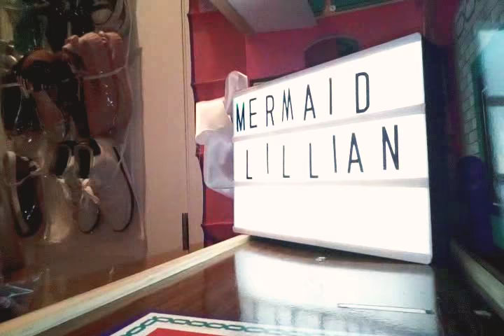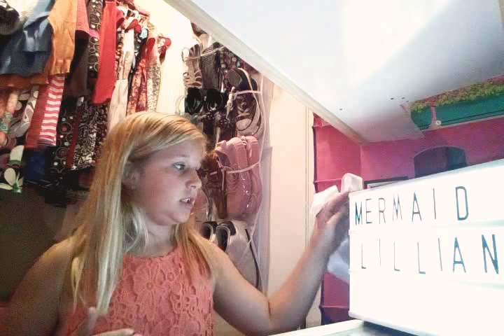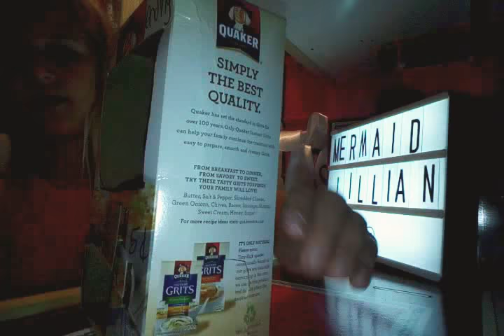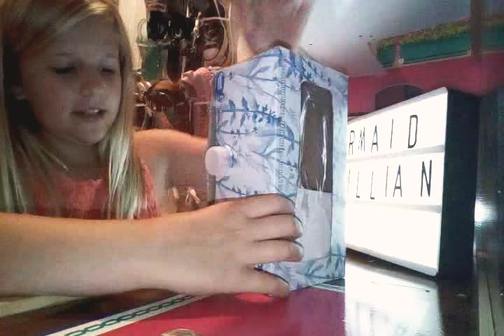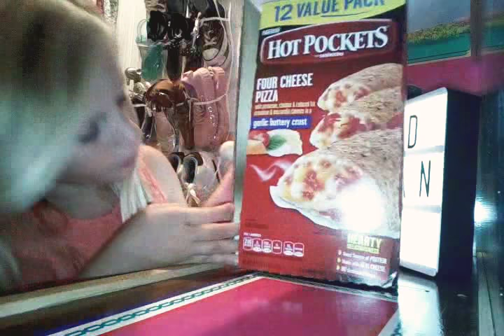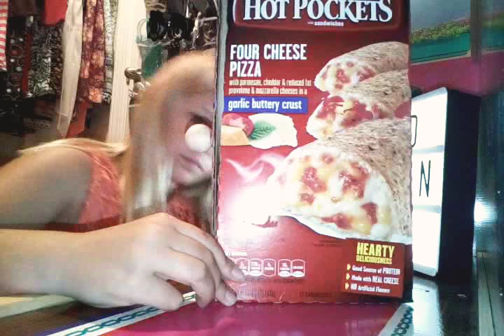My squishy Barbie doll house tour / showing my vending machines